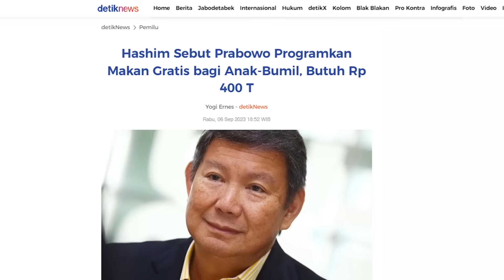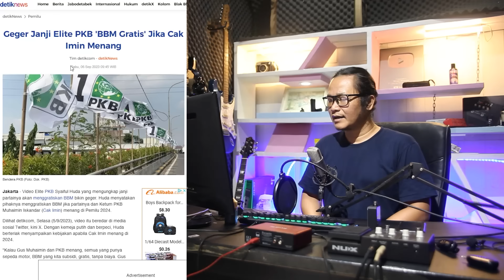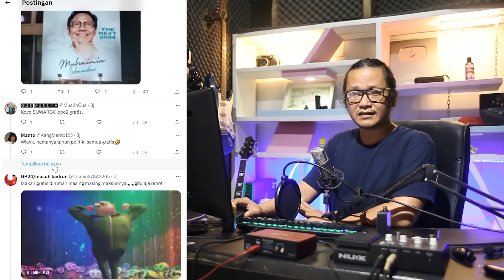JAWABAN TELAK ALA BANG DENNY,INI PROGRAM APAAAN?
berita terupdate,
pemilu sudah semakin dekat,semua capres sudah mengumbar janji-janji yang sangat tidak masuk akal?